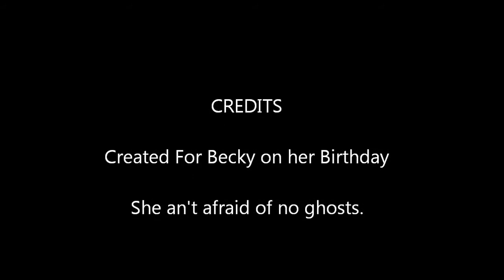Bundle 2011 - Becky Bob Gobbler vs the Marshmallow Man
From the world of the UBL (United Bundling League).  This is Becky Bob Gobbler vs the Marshmallow Man with commentary by Flibble McGee and Jonny Jon John III.